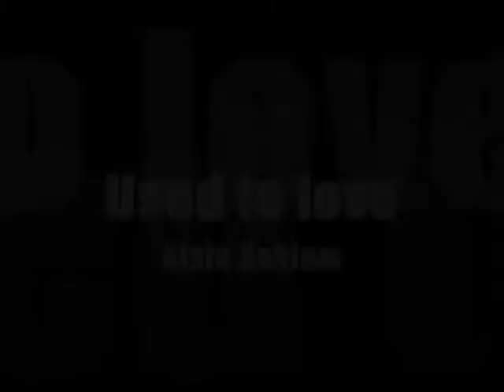used to lova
just fine